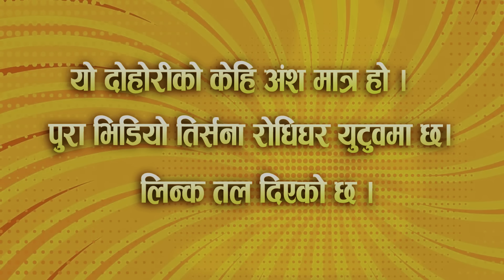Sila Aale VS Chij Gurung Viral Lok dohori song| nepali new song| react video